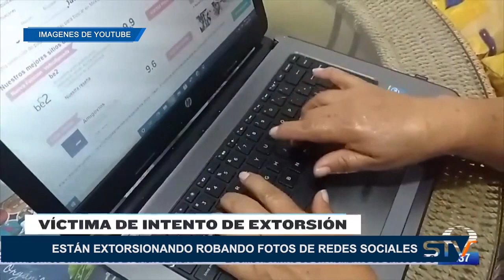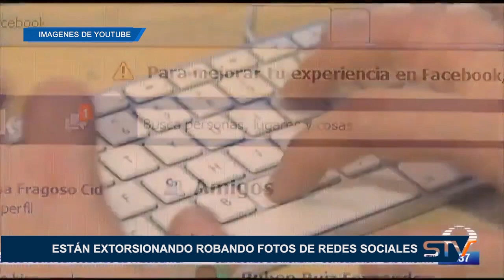ESTÁN EXTORSIONANDO ROBANDO FOTOS DE REDES SOCIALES